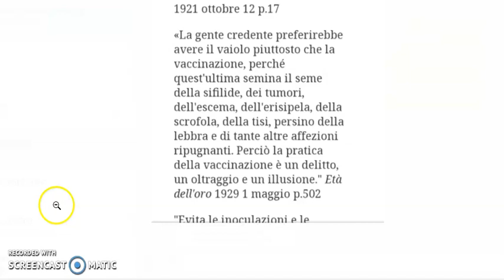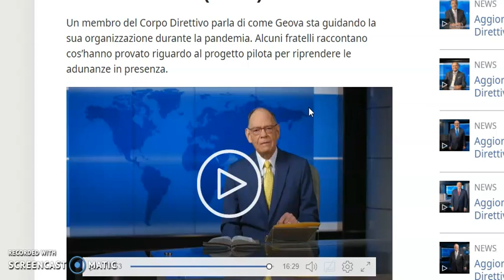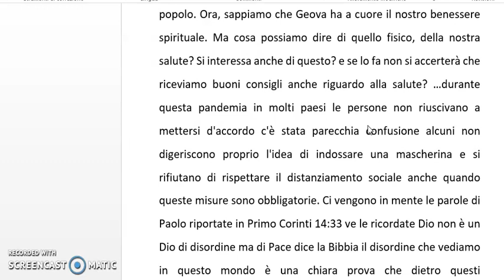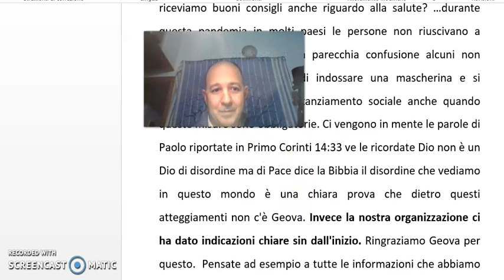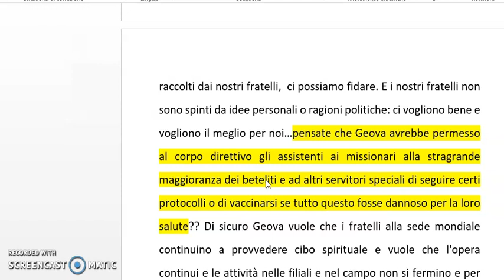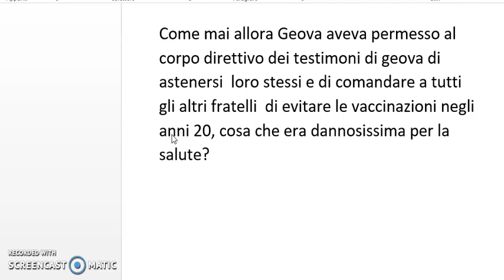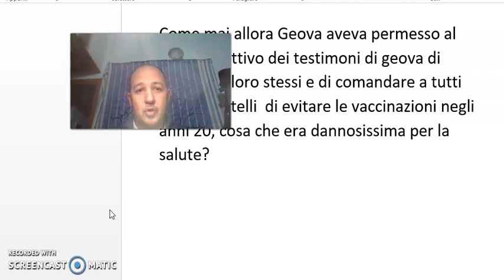La Babele sui vaccini nelle dottrine JW...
FONTI (trovabili sul sito approvato in via privata  dalla stessa Torre di Guardia: archive.org) [basta chiedere a vostra volta, come ho fatto io, direttamente ai vostri anziani o alla Betel, se non mi credete a proposito di questo sito...]
"Età dell'oro" 12 ottobre 1921, p. 17; 1 maggio 1929, p. 502; 13 novembre 1929, pp. 106-107; 4 febbraio 1931, pp. 293, 295

NOTA LEGALE: E' consentito sia dalla legge italiana che dalla legge federale USA, il citare i contenuti tratti dal sito jw.org per motivi di studio, di approfondimento.